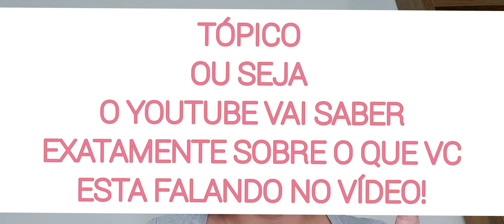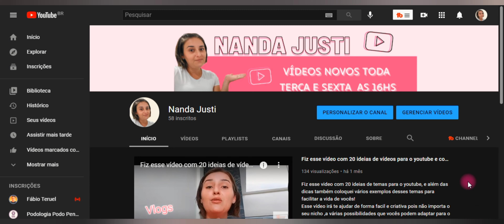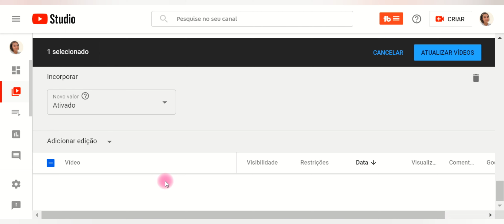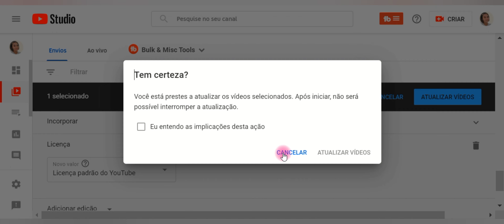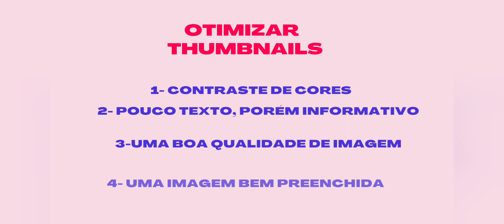DICAS PARA CONFIGURAR DE FORMA CERTA O SEO PARA YOUTUBE/ AS DICAS QUE FALTAVAM!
O vídeo de hoje é  DICAS PARA CONFIGURAR DE FORMA CERTA O SEO PARA YOUTUBE, e nele vocês vão encontrar a continuação das dicas do seo para youtube que fiz no vídeo passado!
Um vídeo explicando de forma fácil e simples de entender as funções do SEO PARAYOUTUBE, e assim poder colocar em prática as formas de otimização para melhorar seu canal como um todo.
Feito com muito carinho pra vocês que estão começando no youtube e também para aqueles que estão sempre em busca de aprender sempre mais e mais.